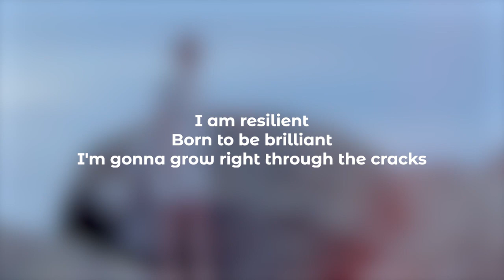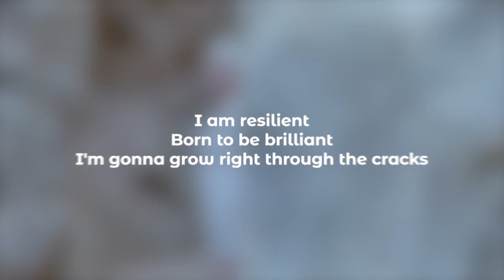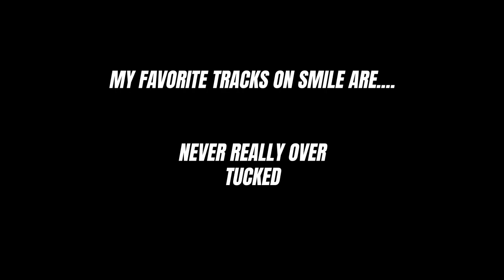Katy Perry's 'Smile'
let’s talk about smile... ☹️